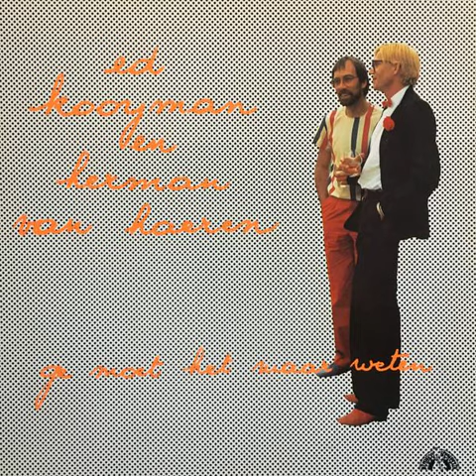Ed Kooyman & Herman Van Haeren – Overdag Zijn Z'Enkel Vrienden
Ed Kooyman & Herman Van Haeren – Ge Moet Het Maar Weten
Label: Dureco Benelux – 88.043
Format:
Vinyl, LP, Album
Country: Benelux
Released: 1982
Genre: Folk, World, & Country